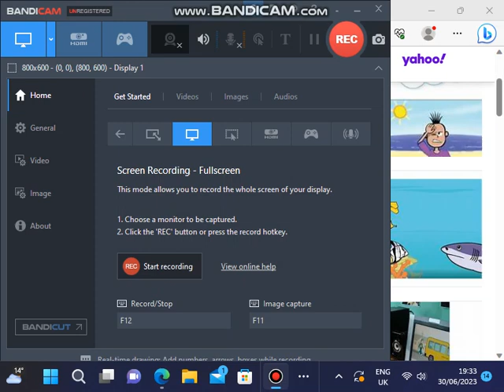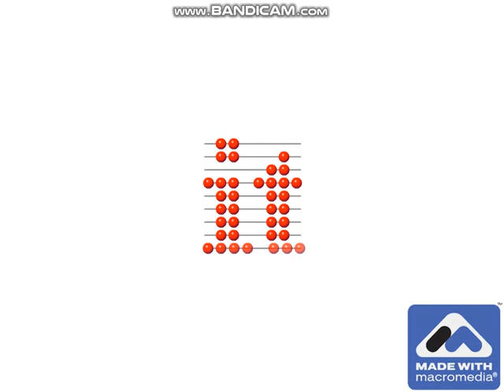SwitchIt! Christmas Extra! (Inclusive Technology) Santa Claus